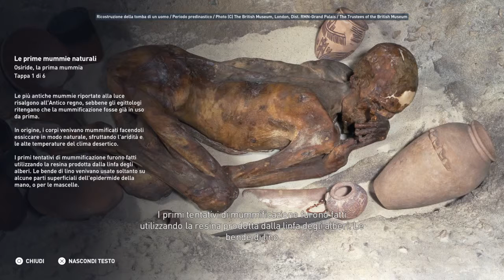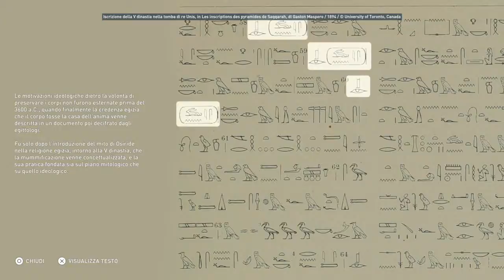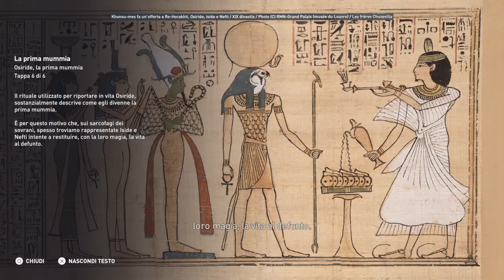Assassin's Creed® Origins_Discovery Tour 1 Osiride, la prima mummia